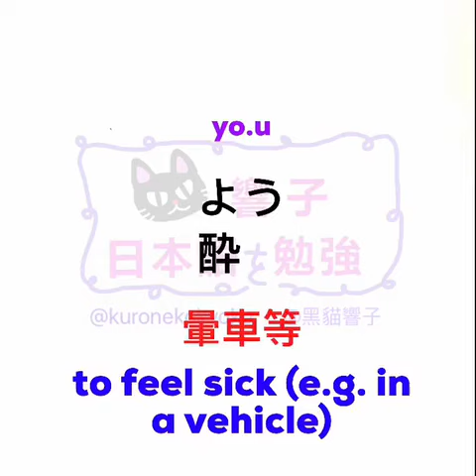JLPT N2 日本語能力試驗 | 大家的日本語 單語 | 日文教學 | Words 271［黑貓響子］